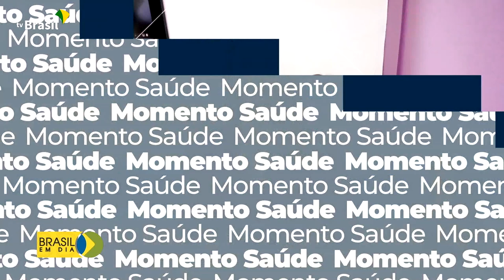Vacinômetro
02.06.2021 – Até agora, o Ministério da Saúde já distribuiu 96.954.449  milhões de doses de vacinas contra a covid-19.